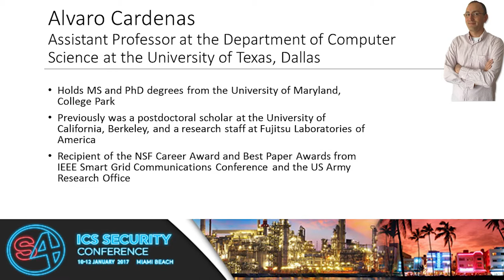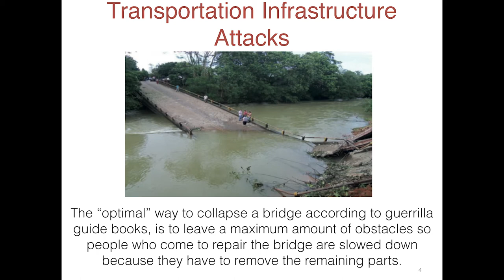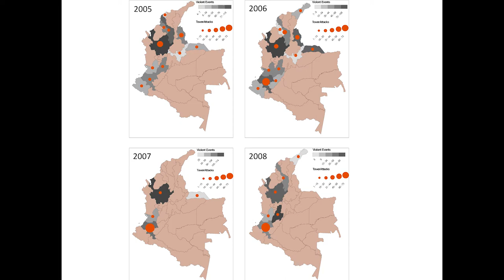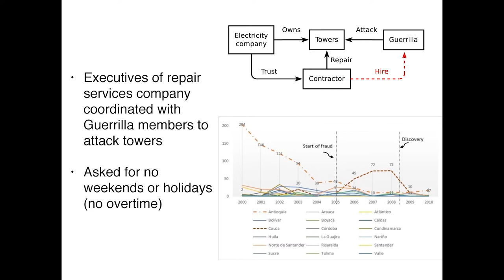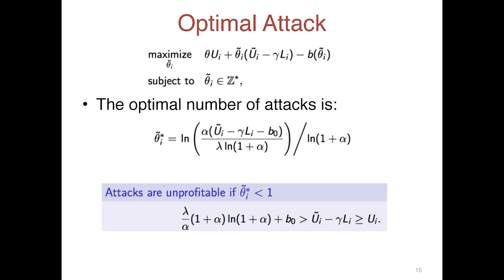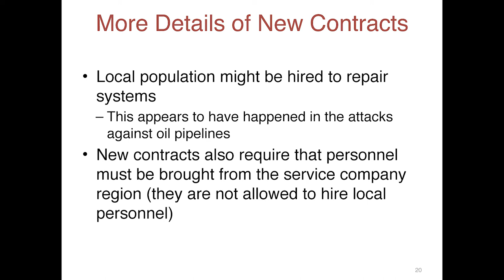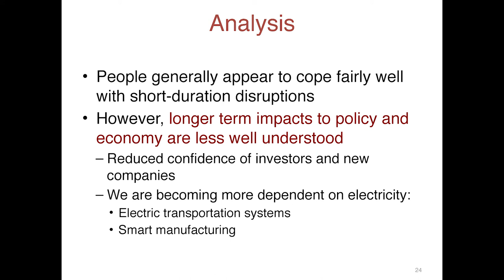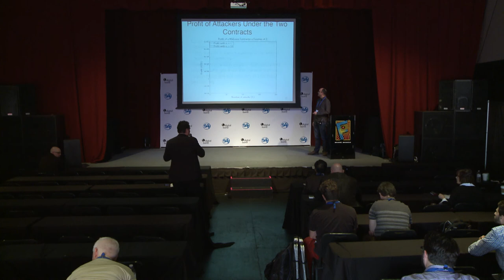An Economic Analysis of ICS Attacks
Alvaro Cardenas begins by descirbing the attacks in Colombia on critical infrastructure, primarily physical attacks. 67% of the worldwide attacks on electric infrastructure between 1994 and 2004 occurred in Colombia. Taking out transmission and distribution towers and substations.

A service company that was contracted to repair the towers was actually paying some guerilla groups to destroy the tower so they could get more work and revenue. They even asked the guerillas to not destroy towers on weekends or holidays so the service company did not have to pay overtime. They also asked them to restrict the damage to easy to access towers so they could fix them faster.

There was a financial incentive for the service company to damage the towers. They paid the guerillas about $4K per tower and the repair contract was between $27K and $83K per tower. Alvaro then goes into a mathematical model of that financial incentive situation and some suggestions of a model that would remove the incentive. Basically the price to take the tower down needed to increase, and this could be achieved by removing the certainty a specific service company will get the repair contract.